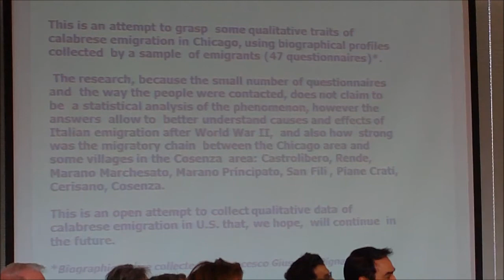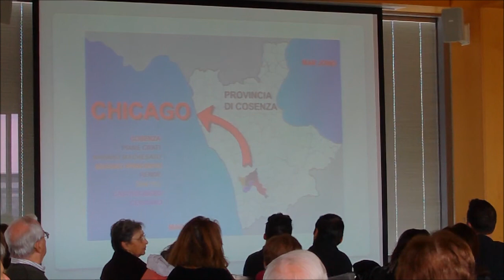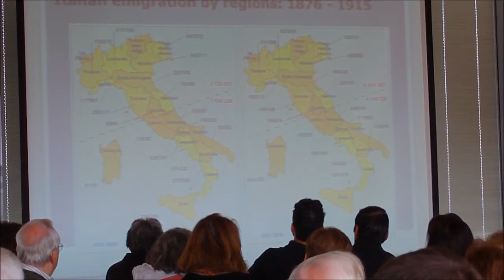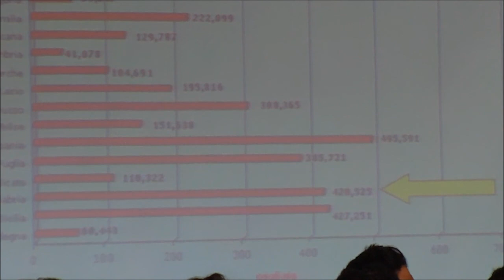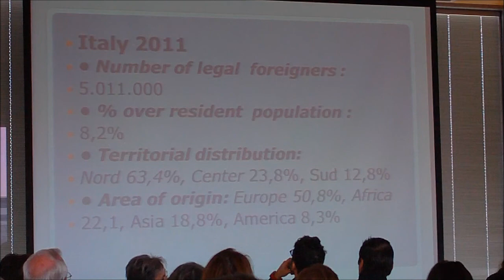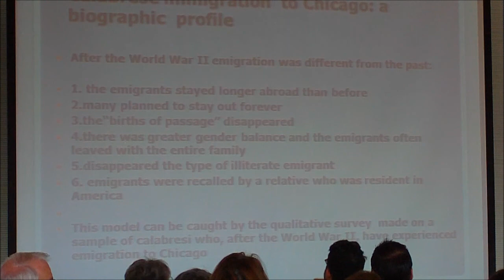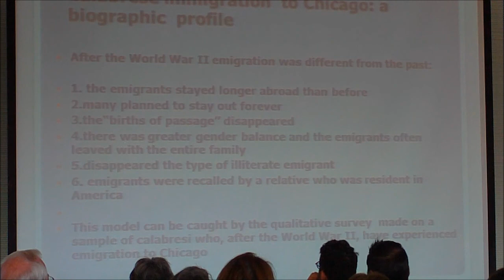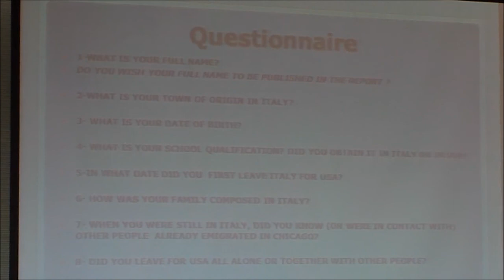21 Calabrese Immigrants Giuseppe De Bartolo Catholic Immigrants to Chicago Conference